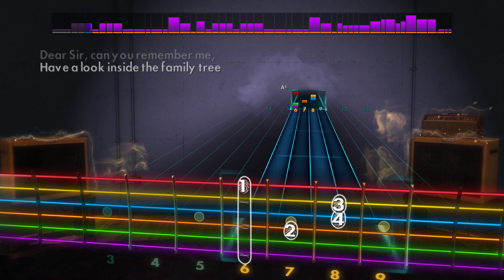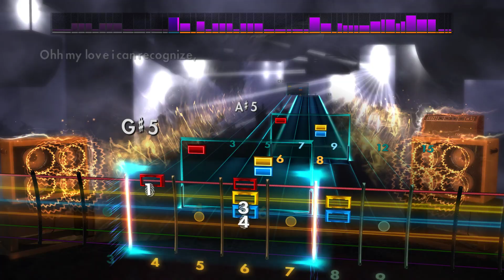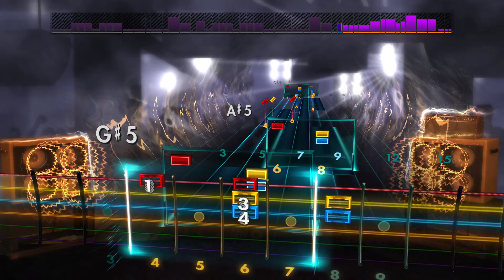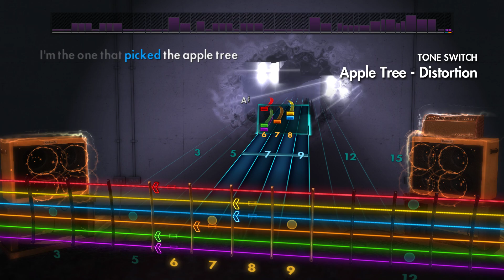apple tree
e standard